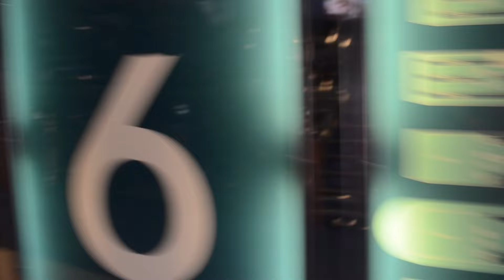M/S Silja Galaxy Cruise